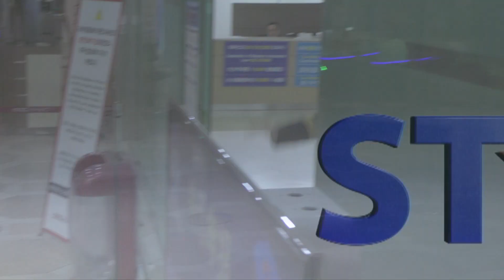[S영상] 이준기, '팬사랑으로 똘똘 뭉친 예의바른 공항출국'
[스타데일리뉴스=임옥정 기자] 배우 이준기가 KWAVE M 잡지 화보 촬영차 10일 오후 김포국제공항을 통해 공항패션을 선보이며 일본으로 출국했다.